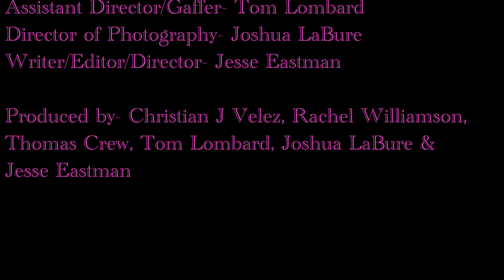Charlie and Joe Show EPISODE 3 OFFICIAL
The Charlie and Joe Show is a silent mini web series from Eastman Features, which attempts to pay homage to the slapstick working class romantic comedy films and shorts from the likes of Buster Keaton, The Three Stooges, and with dashes of Laurel and Hardy and Looney Tunes.

Cast:
Jesse Eastman (Joe), Christian J Velez (Charlie), Rachel Williamson (Mary), Thomas Crew (Big Dan)

Crew:
(Grip/AD) Tom Lombard, (DoP/Colorist) Joshua LaBure, (Writer/Director/Editor) Jesse Eastman

Special Thanks to the Hinkley Family.

Stay on the look out for a CHRISTMAS THEMED 2nd SEASON.